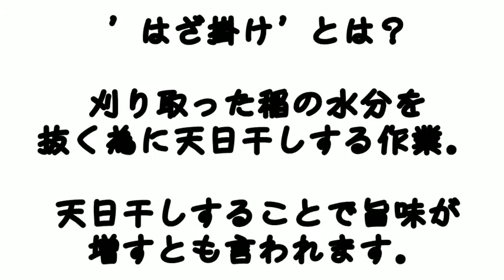稲刈りとはざ掛け（長浜町豊茂）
愛媛県道28号、長浜町豊茂で見た稲刈り後のはざ掛けの光景です。